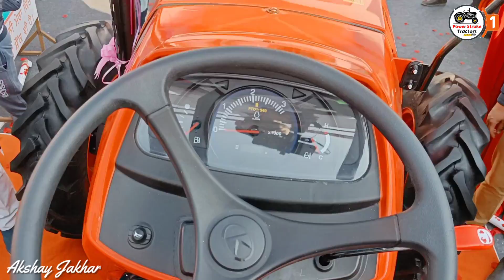लौंच होते ही करतब दिखाने लगा नयां कुबोटा 5502 फोर बाई फोर | kubota mu 5502 4wd | कुबोटा ट्रैक्टर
Kubota mu

kubota mu 5502

kubota mu4501

kubota mu * 5!

kubota mu 5502 4wd

kubota mu 4902 4wd

kubota mu 4902 2wd

kubota mu 5702 in india

कुबोटा ट्रैक्टर

कुबोटा ट्रैक्टर 45 हॉर्स पावर

कुबोटा ट्रैक्टर 50 एचपी

कुबोटा ट्रैक्टर की कीमत

कुबोटा ट्रैक्टर 55 एचपी

कुबोटा ट्रैक्टर की जानकारी

कुबोटा ट्रैक्टर वीडियो

कुबोटा ट्रैक्टर 60 एचपी

कुबोटा ट्रैक्टर 21 हॉर्स पावर

कुबोटा ट्रैक्टर 27 एचपी की कीमत

kubota mu 5502

kubota mu5501

kubota mu 5502 price in india

kubota mu 5501 modified

kubota mu 5502 2wd

kubota mu 55

kubota mu 5502 new model

kubota mu 5501 4 by 4

kubota mu5501 4wd

kubota mu 4902

kubota 5502 tractor

kubota tractor

5502 kubota

kubota 5502

kubota 5502 new model 2021

kubota 5502 new model 2022

kubota 5502 tractor 4wd

kubota mu 5502